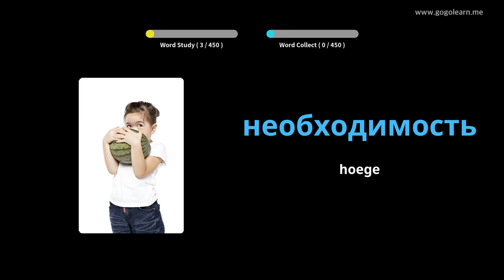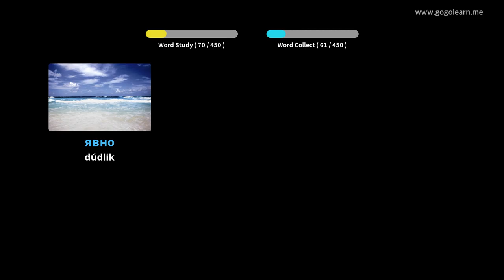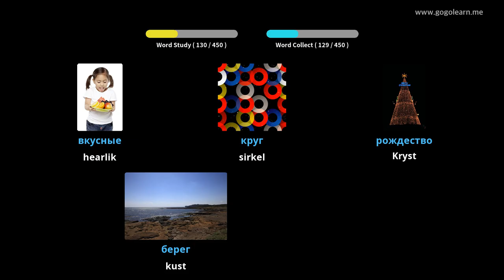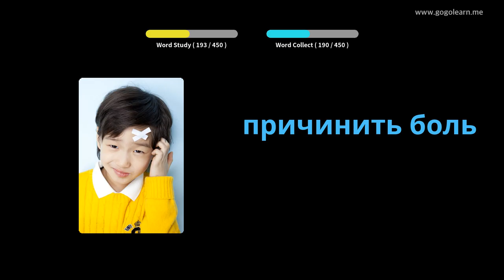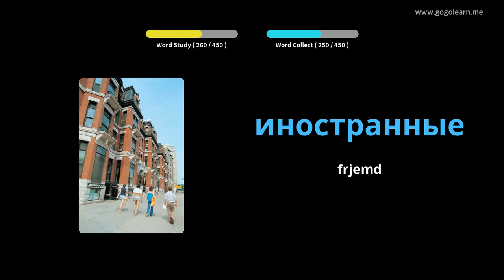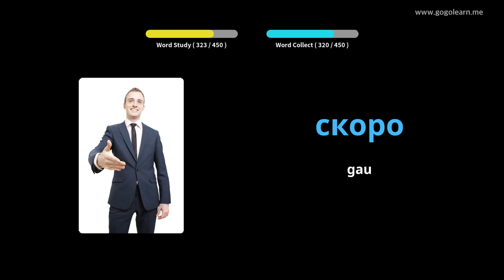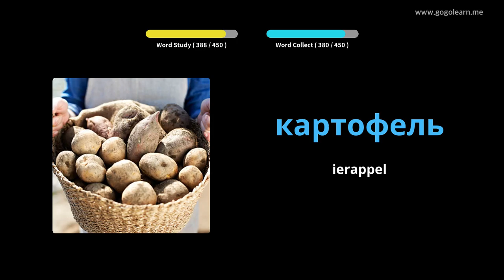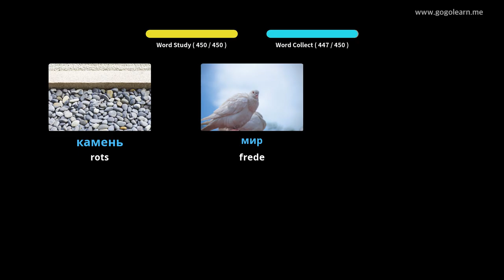Russyske wurdskat Basisskoalle | Golearn